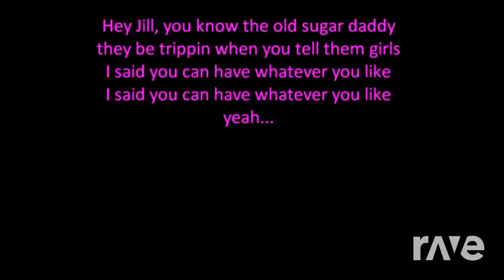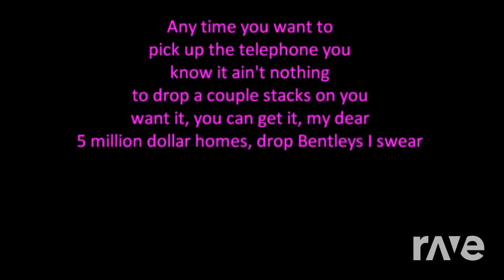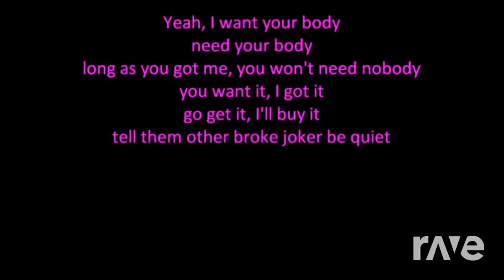She Ti - Lil Wayne - Topic & Whatever You Like | RaveDj